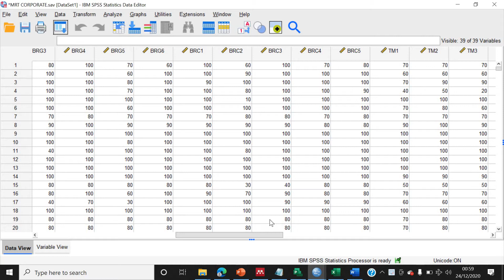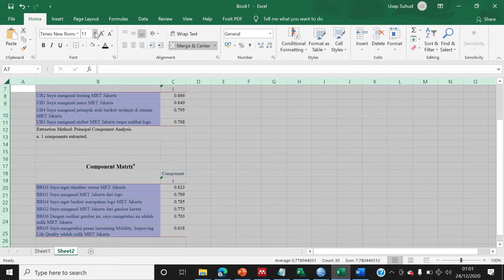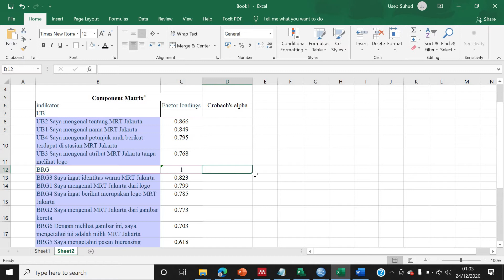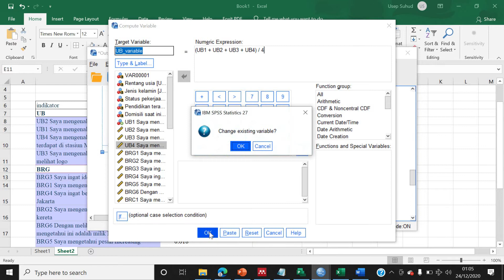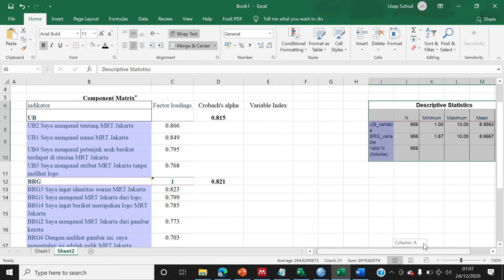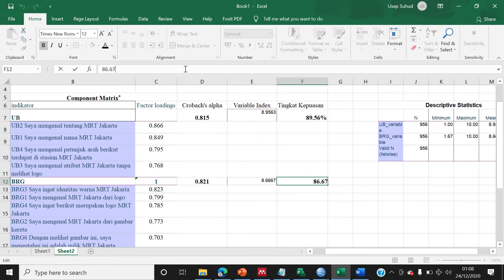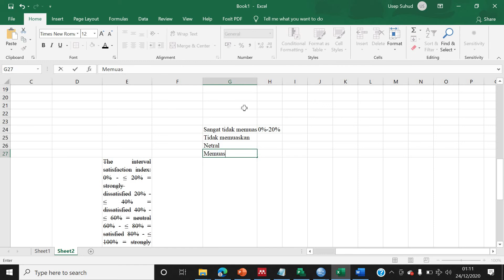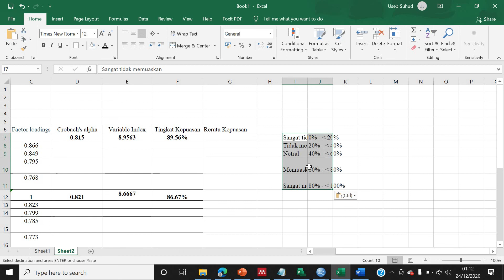#339 Mengolah Data Kepuasan Konsumen